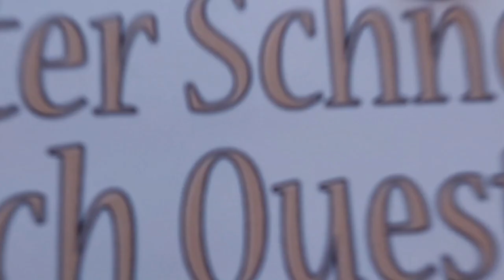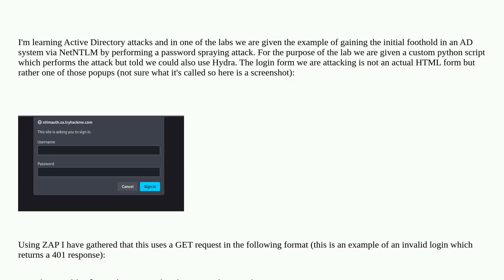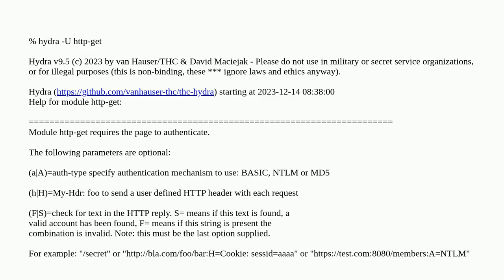Security: Using Hydra on a NTLM authentication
Using Hydra on a NTLM authentication

A special thanks goes out to the community

  authentication hydra brute-force active-directory